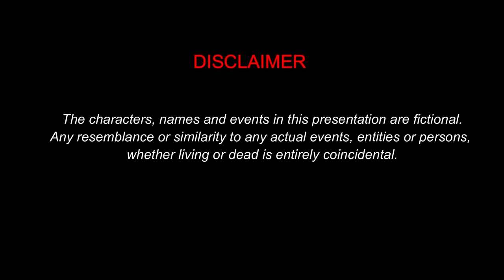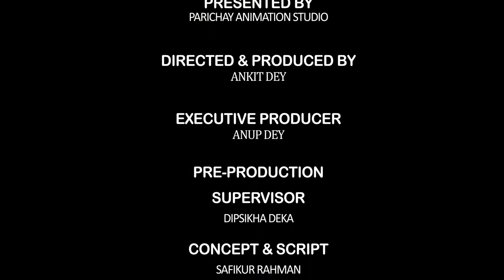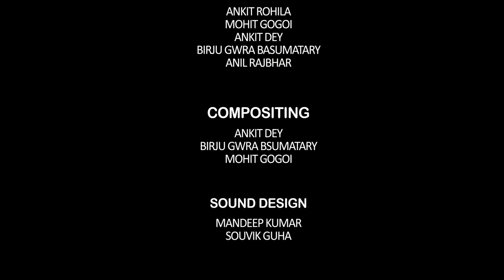"FATHER’S LOVE, THE UNTOLD SACRIFICE" I A SHORT 3D ANIMATION FILM BY PARICHAY ANIMATION STUDIO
“A father’s tears and fears are unseen, his love is unexpressed, but his care and protection remain as a pillar of strength throughout our lives.” – Ama H. Vanniarachchy

Parichay Animation Studio in associated with Parichay India, Harmonic Nation, ZICA Guwahati, The Eastern Horns, Givic Creation & Inferno released “Father’s Love, the Untold Sacrifice”.
Please Share your views and opinion.

DIRECTED & PRODUCED - Ankit Dey
EXECUTIVE PRODUCER - Anup Dey
SCRIPT - Safikur Rahman
VOICE OVER - Sameer Arif
SOUND DESIGN - Mandeep Kumar
SUPERVISORS - Dipsikha Deka, Anil Rajbhar, Suman Biswas
MODELLING & TEXTURING - Mohit Gogoi, Birju Gwra Basumatary
PRODUCTION COORDINATOR - Ankit Rohila